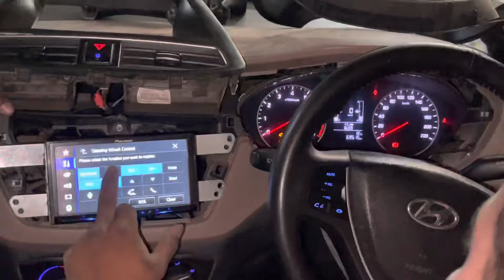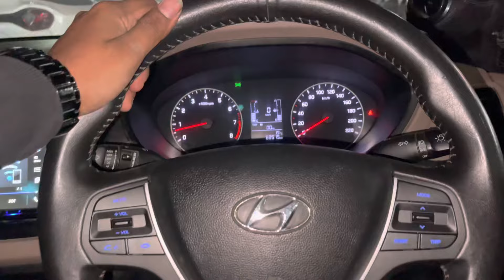Galti kardi i20 karol bagh le jakar😭|| Karol bagh Car market ka sach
BUY ALL TYPES OF WATCHES :-SMART WATCHES , CHRONOGRAPH WATCHES , SHOES , POWER BANK AT VERY CHEAPEST PRICE WITH CASH ON DELIVERY ONLY

I20 converted to Above the top model
Modified elite i20
Installation of steering control and sunglass holder in i20 full video